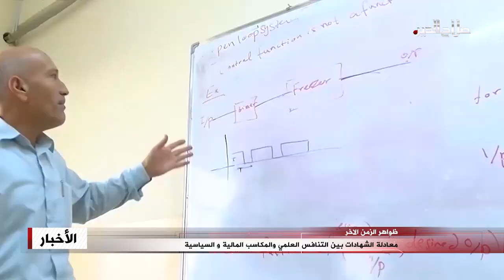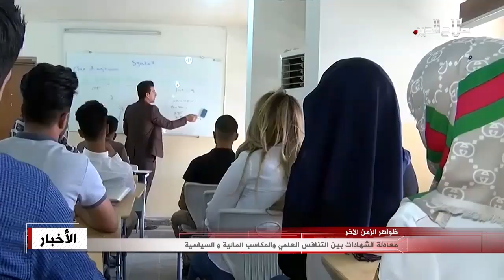معادلة الشهادات بين التنافس العلمي والمكاسب المالية والسياسية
يقول خبير أوروبي ان العدد الكبير من حملة الشهادات العليا في جميع الاختصاصات في العراق يشكل حالة استثنائية في  التنافس العلمي ليفتح تساؤلات عديدة في العلاقة بين تنامى الظاهرة على الطريقة العراقية ومديات توظيفها في الكسب الاداري والمالي؛ ولا يبتعد رأي الخبير الأوروبي عن وجهات نظر المختصين في حقول التعليم العراقية المختلفة، بعد أن تحولت الشهادة العليا الى غاية قبل ان تكون هدفا، نتيجة تكاثر الجامعات الأهلية وتراخي الرقابة الحكومية، مع تأكيد عدم استفادة العراق من أغلبية هذه الشهادات التي تحولت الى ما يشبه البهرجة المجتمعية؛ ويحذر المختصون من استمرار هذه الظاهرة واستغلالها من جهات مختلفة سواء عبر تنشيط الجامعات الحزبية أو الاستغناء عن الكفاءات العلمية ذات الخبرة والتجربة لصالح حملة شهادات بتزكيات مختلفة ما يهدد مستقبل جميع المهن العلمية في ظاهرة عراقية هي الأخطر من نوعها على مستقبل الأجيال المقبلة، مع التأكيد بأن الخلل ليس في الشهادة العلمية بل طرق وأهداف الحصول عليها خارج الحاجة الحقيقية للشعوب.